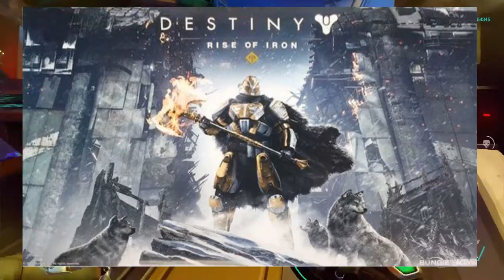Destiny - New Content Reveal - Upcoming Stream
Lots of hype around Bungie's twitch reveal coming this Thursday on what we will be getting in the Fall. Here are some of my thoughts.